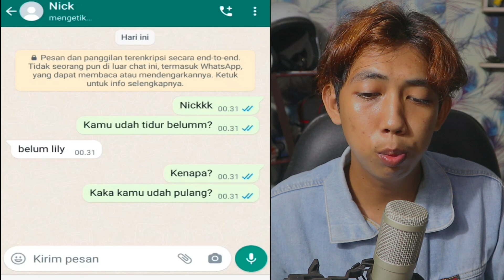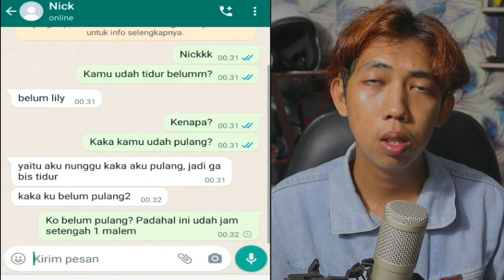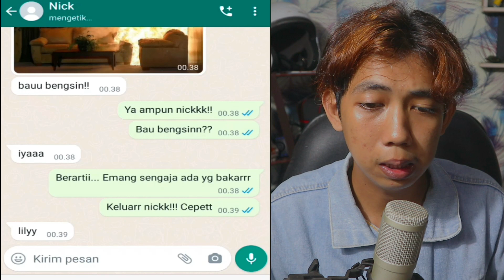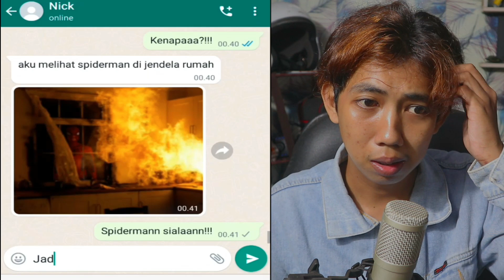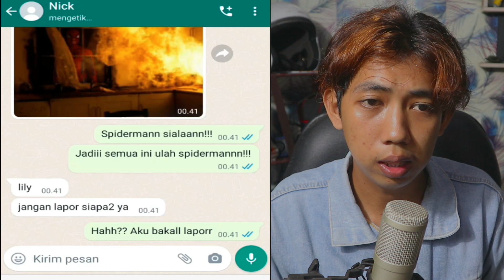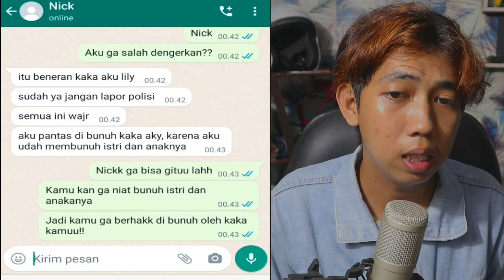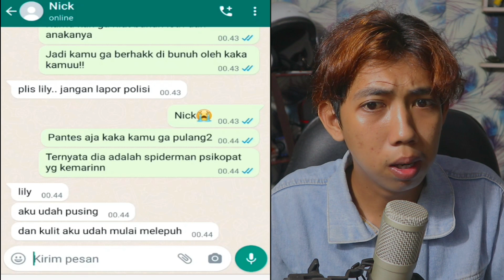TEROR PSKOPAT SPIDERMAN PART 2 😱 | CHAT HISTORY HORROR INDONESIA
this video just for entertainment